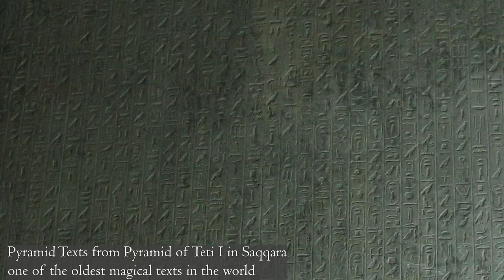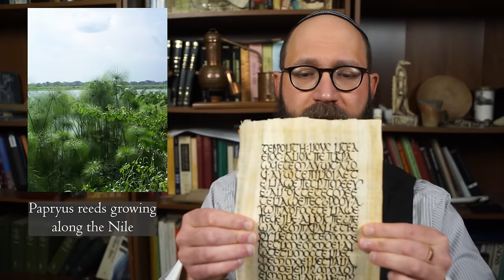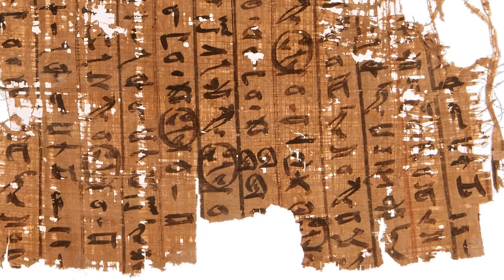Ancient Christian Magic - Protection, Exorcism, and Love Magic from Ancient Coptic Texts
While Christianity is often thought of as hostile to any form of magical practice, history reveals that magic has been practiced through all of Christian history.  In this episode of Esoterica we explore the earliest Christian magic preserved in Greek and Coptic sources from late-classical Egypt.  Here we find a wide range of magical practices from protection, exorcisms, love magic, curses - even a spell for a good singing voice.  Studying early Christian magic gives us an important glimpse into a wider range of Christianity than just the world of theologians, monks, and priests.